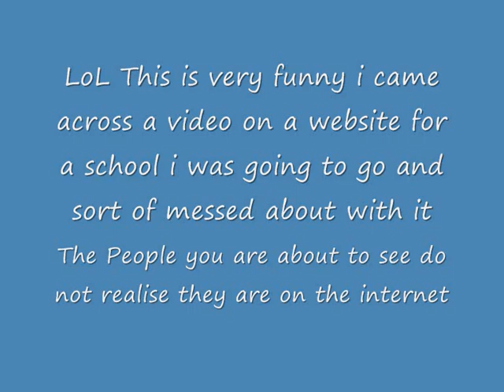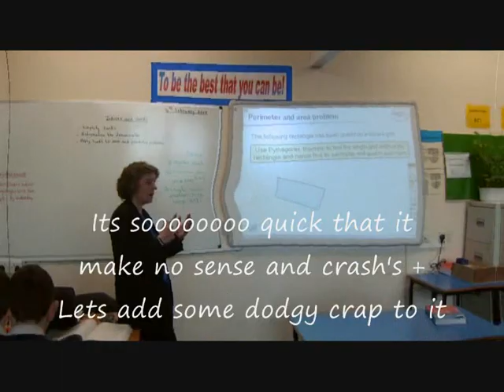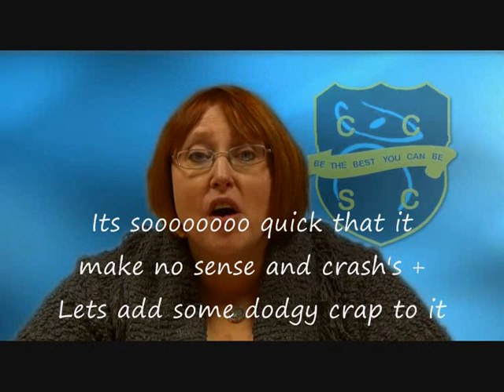CCSC FUNNY!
The Advert for the school sped up and and slow'd down